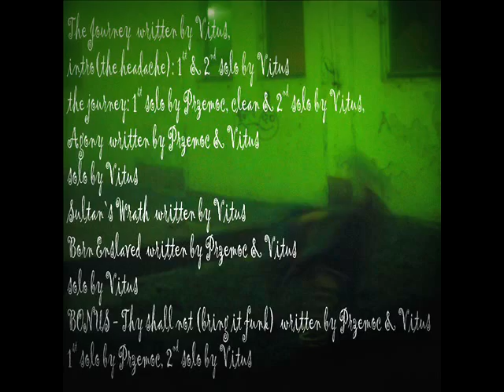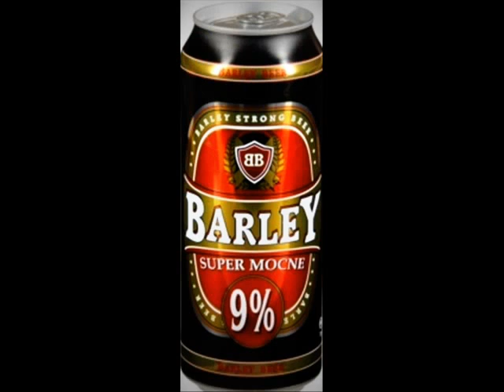Thrall Torment - The Teasers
Teasery, które zapowiadały nadejście dema szczecińskiej doom metalowej kapeli Thrall Torment.

artist: Thrall Torment
album: Born Enslaved (demo)
genre: Pomeranian/Progressive/Epic/Death/Doom Metal

Vitus - lead guitar, bass, vocals, some shitty drums
Przemoc - rythm guitar, backing vocs (stonka)
Berg - drums (guest)
Tomz - vocals (guest)